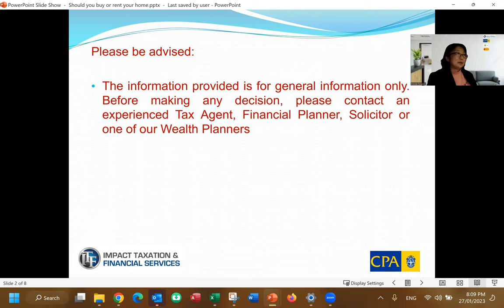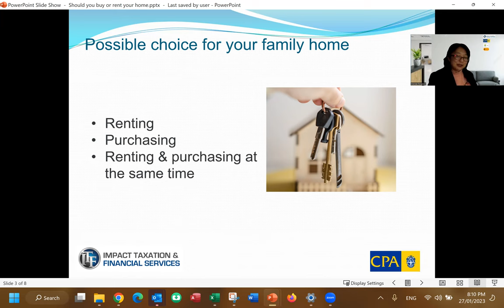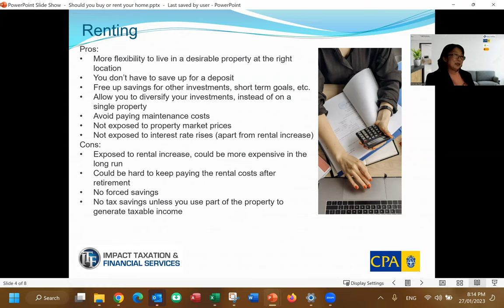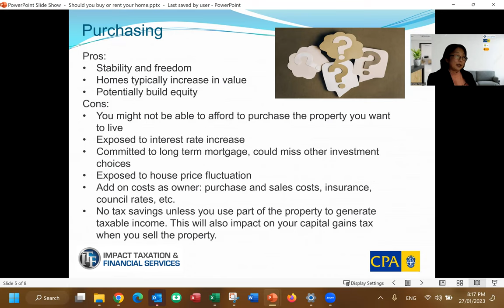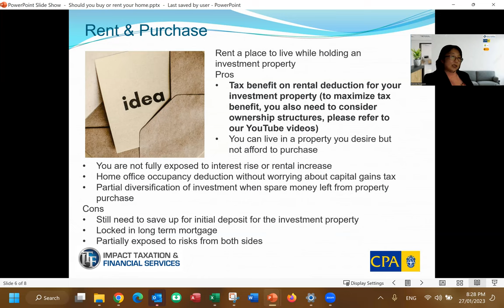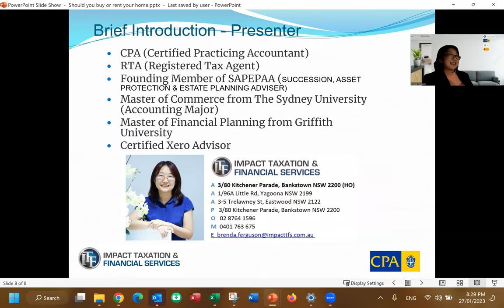Should you buy or rent your home, or both?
Renting or buying your family home both have their own pros and cons. You can potentially take advantage from both sides: renting your family home while holding an investment property. Watch this session to understand the related tax and financial benefits.